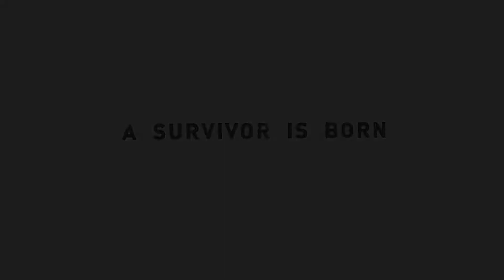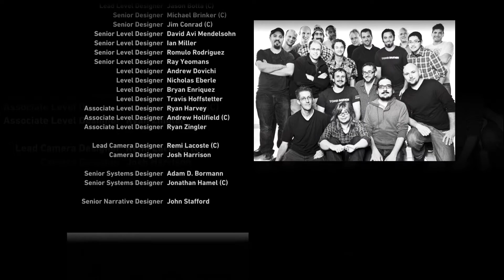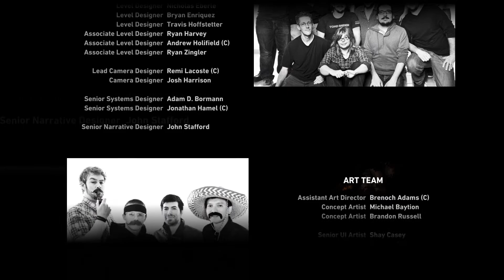Tomb Raider - The End (Part 11)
Hey! What's up everybody? Kwanhai here!

We're getting back at Tomb Raider. This is the last video from the 2013 reboot. Surprisingly I thought I had another video or two to go through before it would end but here we are!

Do make sure to hit like if you like this video, hit dislike if you dislike it. Anyways, let's get on with this video!